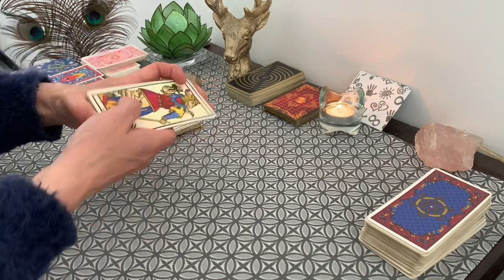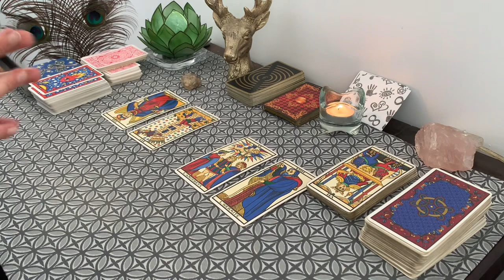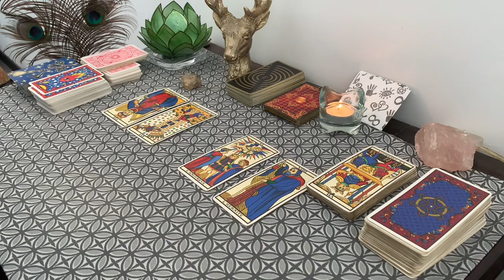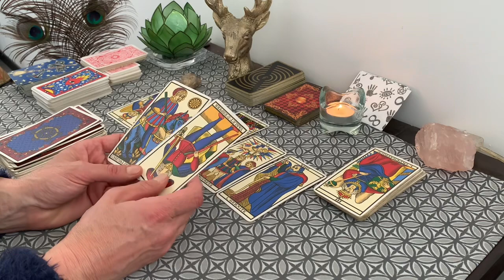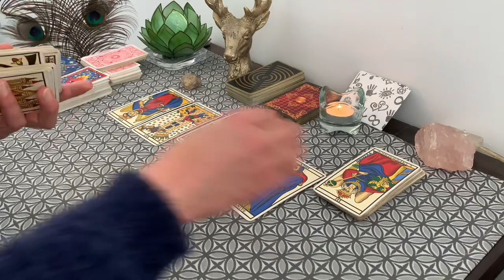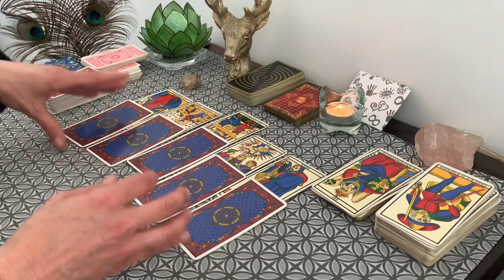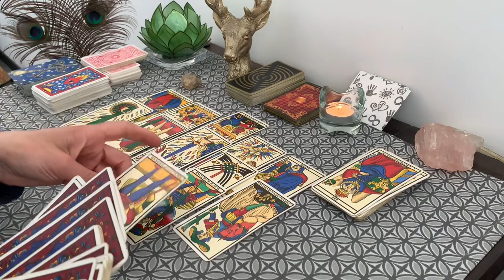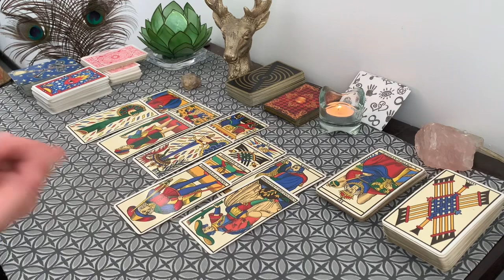CANCER ♋️ AVRIL 2023 ⭐️Un réalité à voir en face...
C'est avec plaisir que je vous retrouve pour votre tirage de cartomancie du mois d‘AVRIL 2023 pour votre signe astrologique solaire, lunaire ou ascendant !!!
Excellent mois à toutes et à tous 🍀
Retrouvez-moi sur mon site internet pour des infos sur l'astrologie et la cartomancie, ou pour une consultation privée et personnalisée⭐️ asdepentacle.com